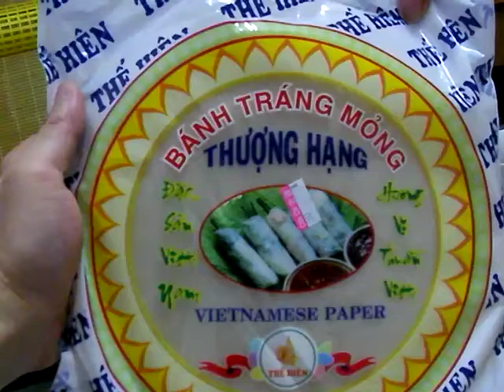100805 越南春捲 1 of 2 春捲皮.MP4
越南的春捲皮是用澱粉製做的, 使用前是硬硬的一片, 有點像硬卡片紙一般, 顏色有點白灰色不太透明的樣子. 和台灣寬的綠豆粉絲(條)的質感和顏色差不多. 使用時要先用水使其濕潤變軟後, 再開始包餡及捲製. 2010年8月5日, 高雄是越南同鄉會姊妹於高雄市前鎮區特別演製.